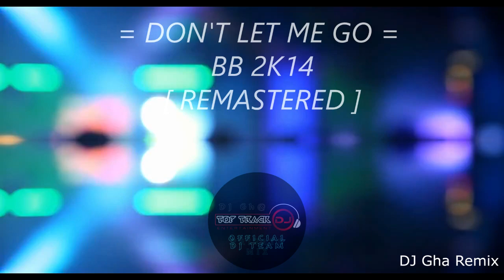DON'T LET ME GO BREAKBEAT 2K14 REMASTERED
Follow Our Official Web :
Line    : ghaga20

" DIFFERENT?? YES WE ARE,, "